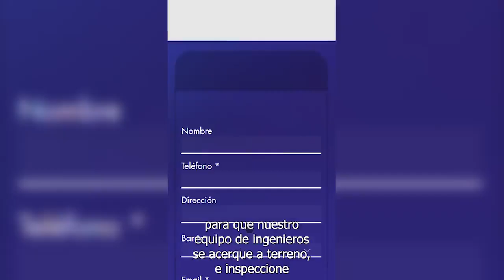ESTIV SAS EMPRESA DE ALUMBRADO PÚBLICO DE VALLEDUPAR